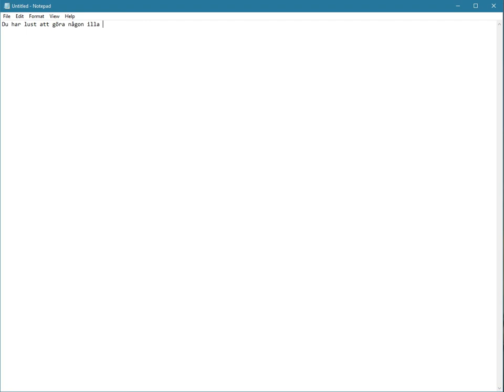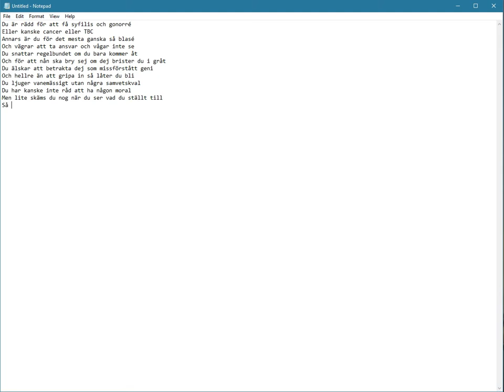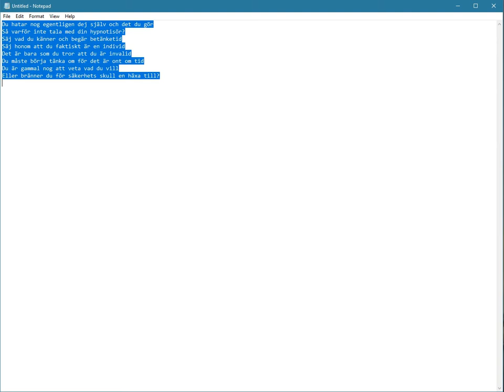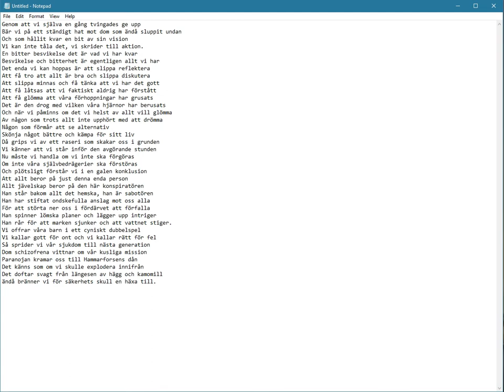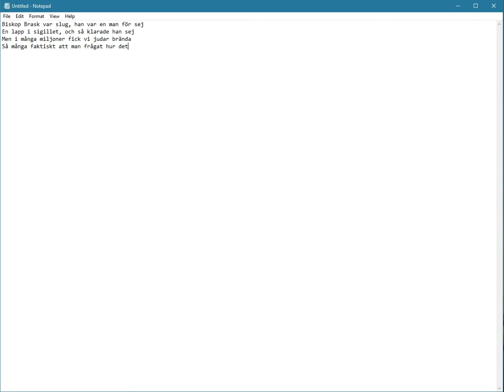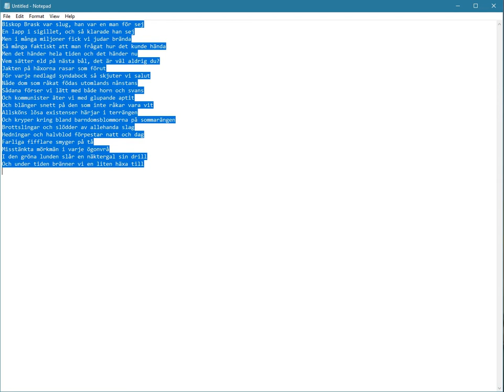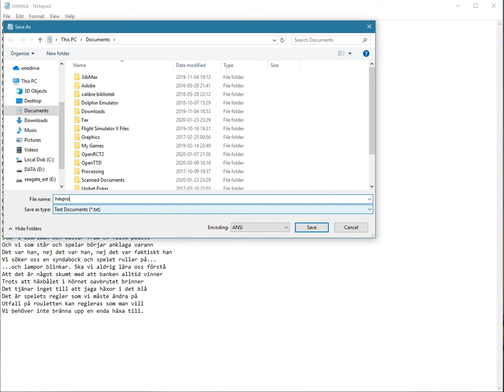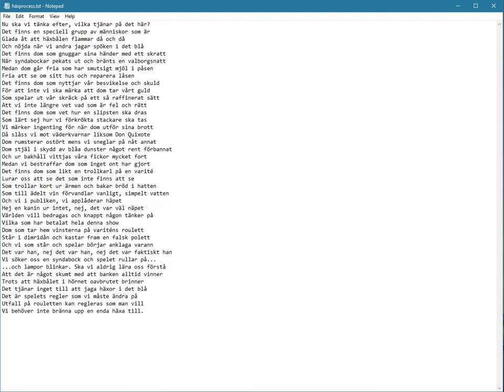Häxprocess - Kjell Höglund (text)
Producerad med AutoIt3 och OBS Screen Recorder